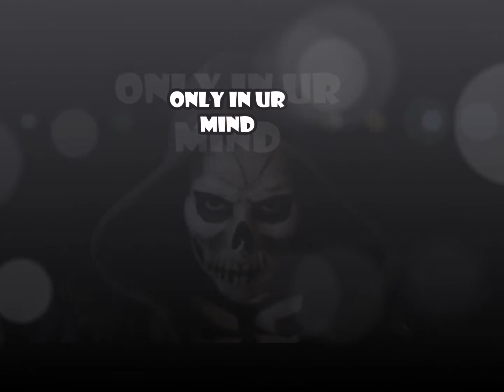Only In Ur Mind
Welcome to ONLY IN UR MIND. On Only In Ur MInd I use face paint to create characters.  I love creating and I am really want to add more DIY's to my channel.  But I really have been having too much fun painting.  So stop by, take a seat, and I see what we will become next.

click links below to see!

Onlyinurmind Creative Soaps